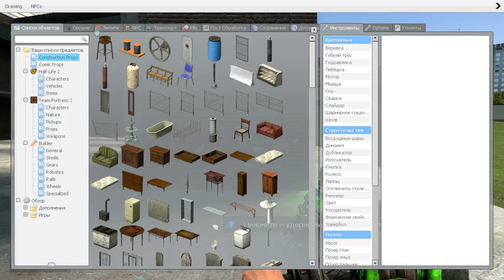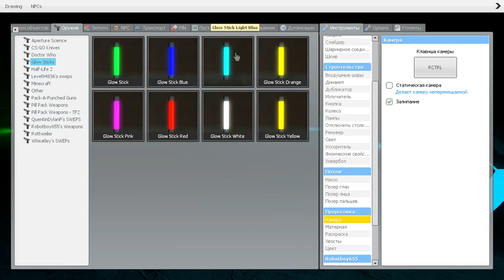let's play / GARRY'S MOD / посиделки с Лысым // 1 часть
let's play GARRY'S MOD  поседелки